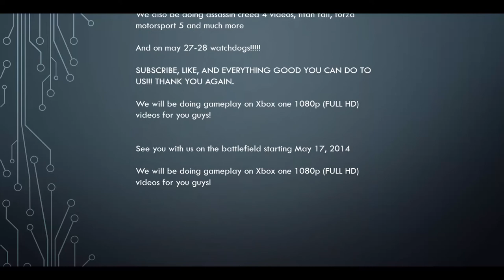battlefield 4 with friends (epic moments trailer) 1080p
video clips were made on Xbox's one game DVR by Yaroslav Yushkov and his friends for GamesTeamProductions3.0 for Games Team Productions 3.1 (battlefield 4) and then placed together on UPLOAD program. Video clips were recorded and then added to the video clip using the Camtasia studio 8

All video clips are made by Yaroslav Yushkov and his friends:
Mad Max
Ace DirtyKiller
Devenator
Cloud
And more.

Camtasia studio 8 - UPLOAD

Edited on
Surface Pro

Clips form Xbox live (Xbox one)

Made for Games Team Productions (3.1)

See you with us on the battlefield starting May 17, 2014

We will be doing gameplay on Xbox one 1080p (FULL HD) videos for you guys!

We also be doing assassin creed 4 videos, titan fall, watch dogs and much more!!!

About the game: Battlefield 4 is a first-person shooter video game developed by Swedish video game developer EA Digital Illusions CE (DICE) and published by Electronic Arts. It is a sequel to 2011's Battlefield 3. (Wikipedia)

I don't own the trailer near the end nor the game itself.